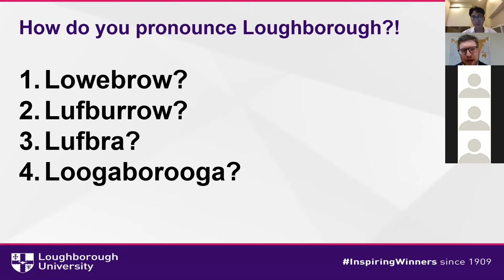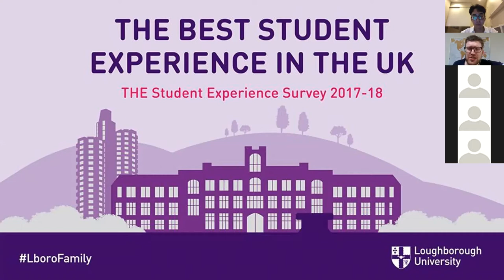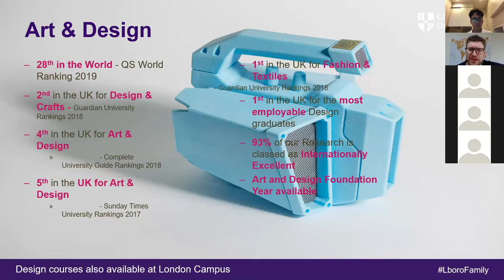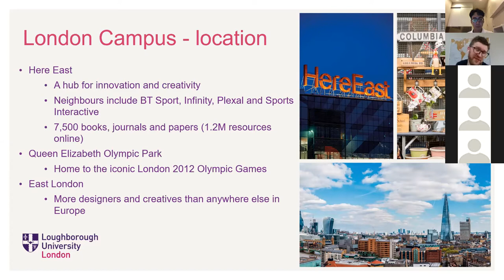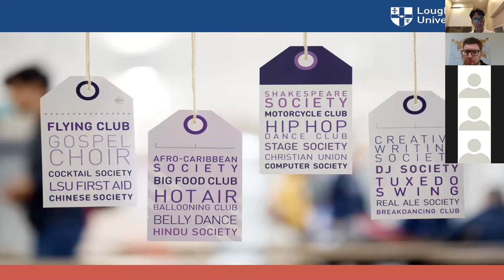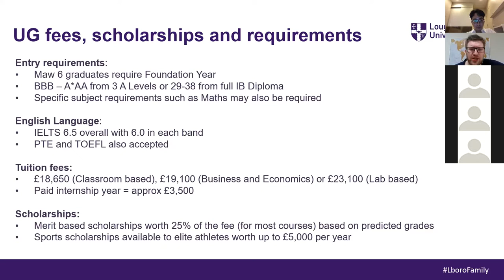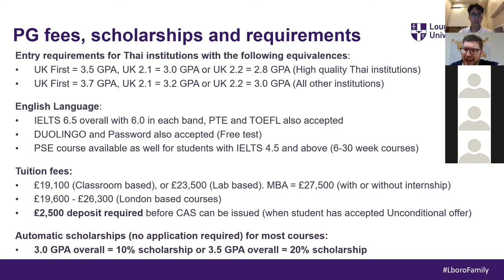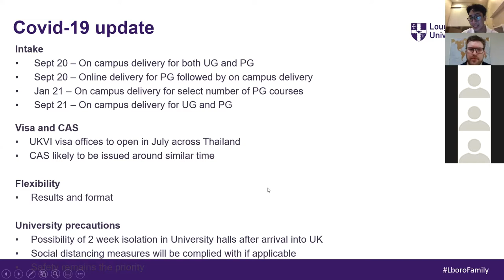IEC Thailand Online Seminar - Loughborough University